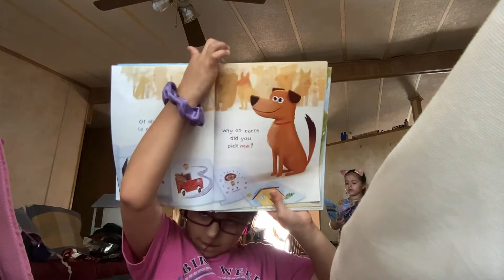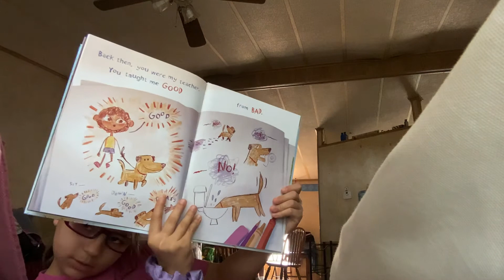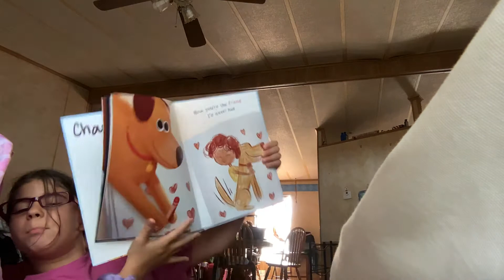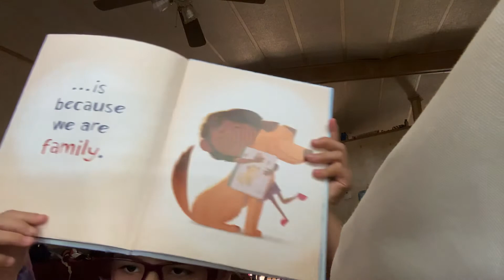April 22, 2022